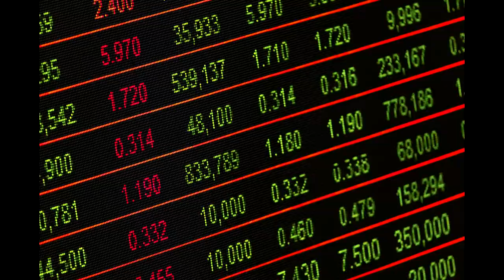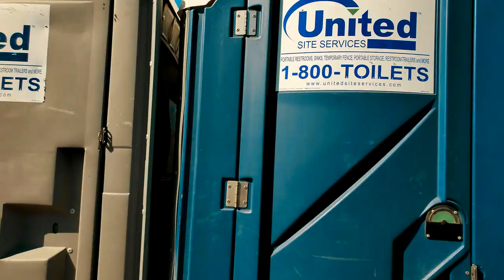Ian Peters - Peace Is a Lie